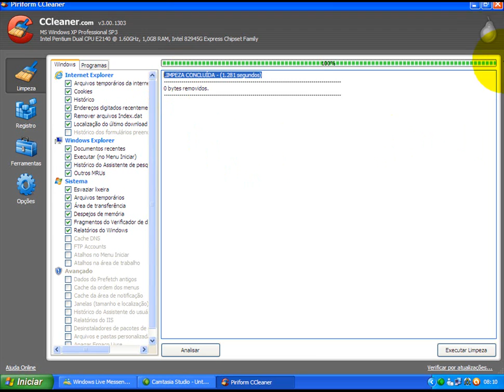limpado o pc com programa ccleane.wmv